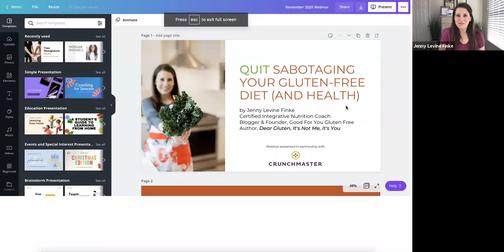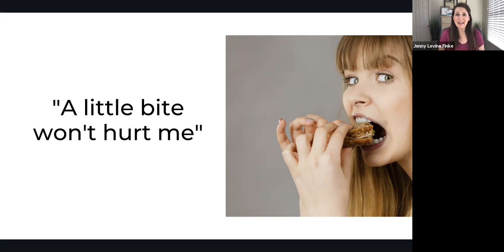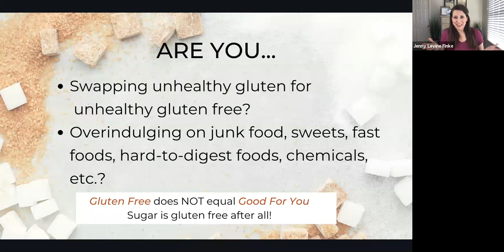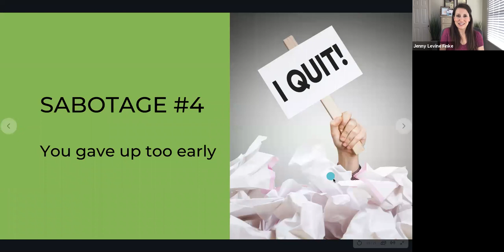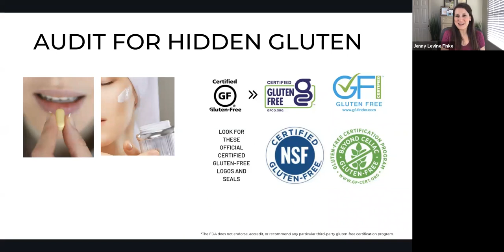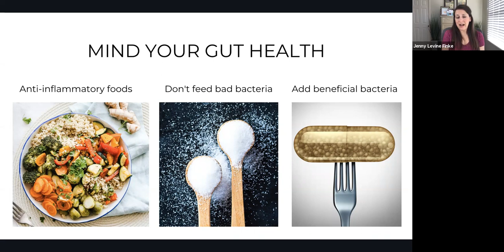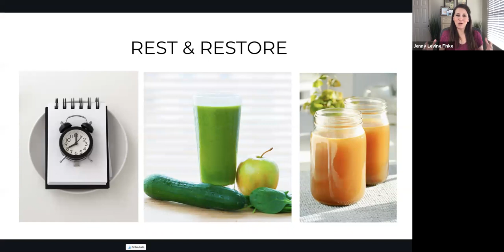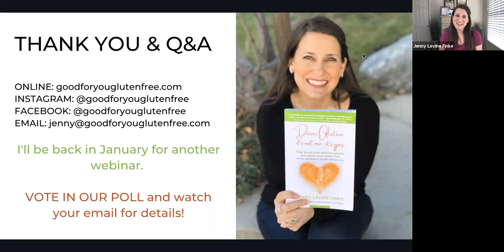Webinar: Quit Sabotaging Your Gluten-Free Diet Webinar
This is a recording or a webinar conducted by Certified Integrative Nutrition Coach, Jenny Levine Finke of Good For You Gluten Free, and features tips on how to stop sabotaging your gluten-free diet and strategies for following a healthy, gluten-free diet. Please consult your health care team for more information about your personal situation.